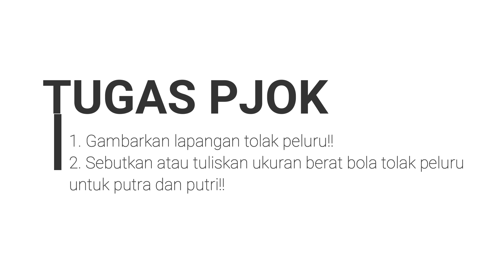PJOK | TOLAK PELURU | SMP KELAS 7 | KA MUHLIS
Materi PJOK Kelas 7 SMP

Cabang Olahraga Atletik : Tolak Peluru

Happy Watching :)

Video HP : viva video

Thumbnail: PixelLab